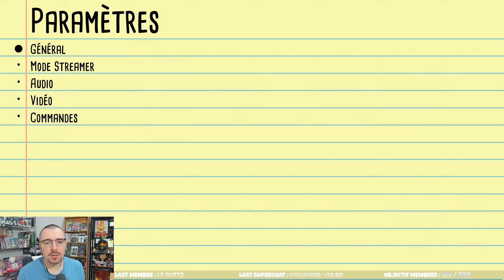UN VRAI CAUCHEMAR ! Kill it with Fire 2 | GAMEPLAY FR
Gameplay FR / Test de Kill it with Fire 2 sur PC.